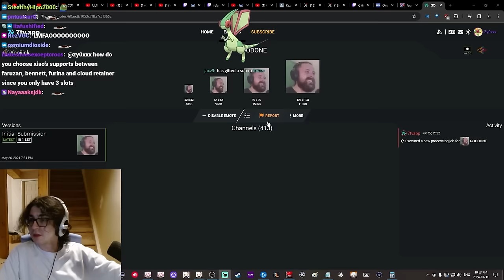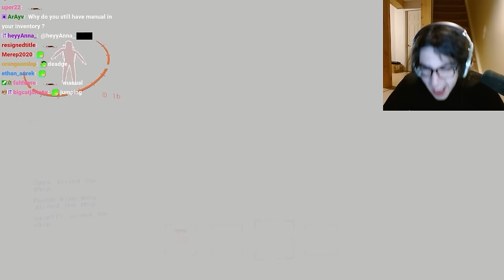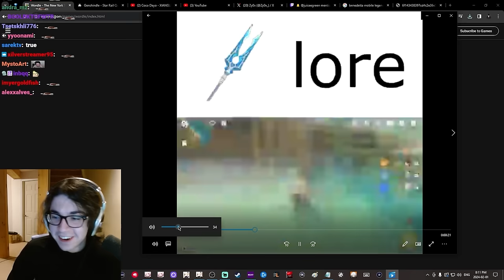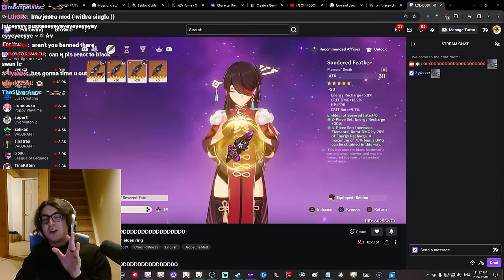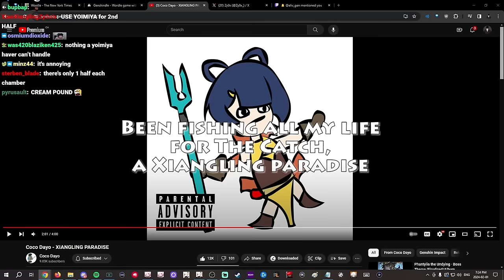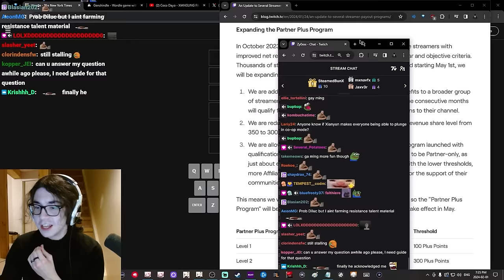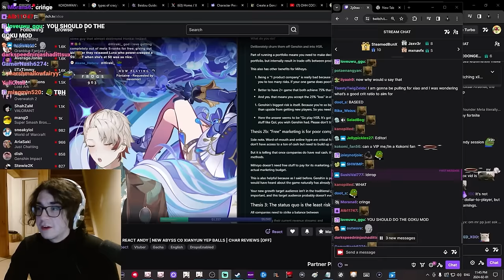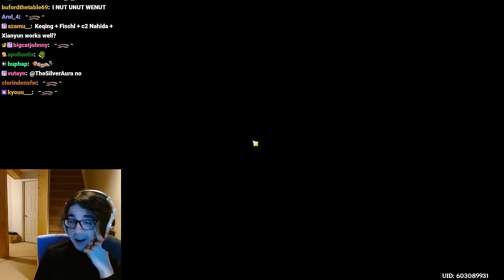Daily Dose of Zy0x | #17 - "we are still gearing with a new loadout system"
zy0x clips/zyox clips